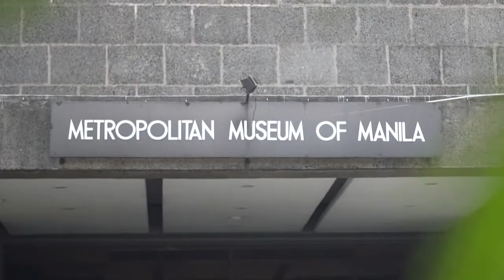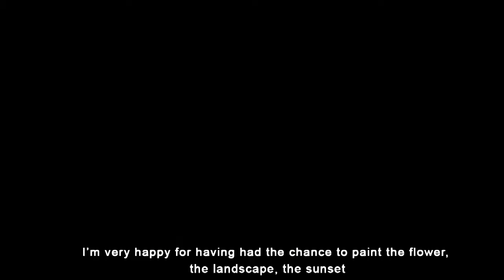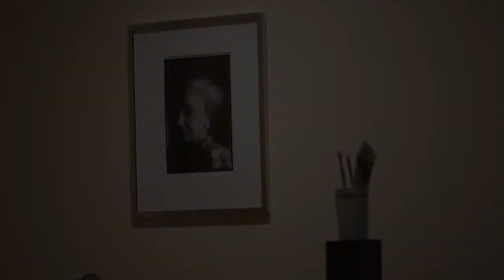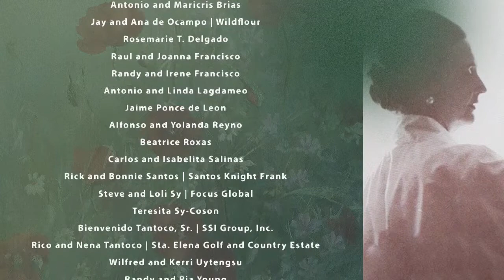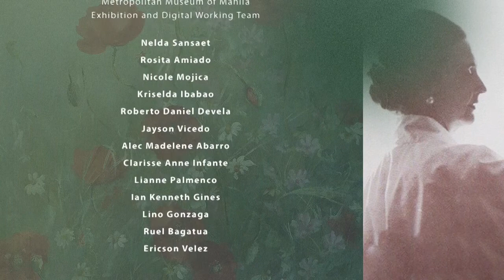Passages: Celebrating the Artistic Journeys of Betsy Westendorp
The exhibition title, “Passages'', alludes to Betsy Westendorp's transitions in life and art, taking us through several poignant memories encountered in her life and travels within her natal country, Spain, and adoptive home, the Philippines; and through the introspections of her identity as a woman, wife, mother, and artist. Over 100 artworks spanning more than sixty years of Ms. Westendorp's illustrious painting career form the retrospective collection curated by Dannie Alvarez, and featured in a catalogue written by art critic Cid Reyes. Her great body of works consists of portraits of the society elite of Madrid and Manila, her landscapes of Philippine terrain, seascapes of Manila Bay, her colorful celebration of Philippine flora, in particular the various species of the native orchid, and, literally in the sunset of her years, the grand symphonic cloudscapes across Philippine skies.

The Metropolitan Museum of Manila, with the support of Pioneer Insurance and Surety Corp. and De La Salle University Publishing House, launched the retrospective exhibition of the celebrated and beloved Spanish artist Betsy Westendorp on 29 January 2021 via Zoom and Facebook Live,.

Watch the virtual opening reception, graced by the presence of the esteemed artist herself, and hosted by multi-awarded broadcast journalist Karen Davila

Like and follow the Metropolitan Museum of Manila for updates on program offerings and future exhibitions